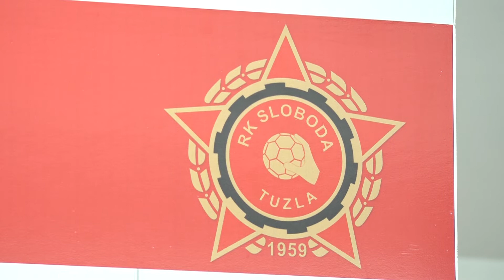Kantonalni derbi: Rukometaši Slobode sutra dočekuju RK Konjuh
Rukometni klub Sloboda danas je organizovao press-konferenciju, na kojoj         je najavljena utakmica 22. kola Premijer lige Bosne i Hercegovine. Radi se o  kantonalnom derbiju u kojem rukometaši Slobode dočekuju ekipu RK         Konjuh. Kako je istaknuto na današnjoj press konferenciji od igrača se         očekuje maksimalan angažman i koncentracija jer je Konjuh respektabilna ekipa, željna dokazivanja, zbog čega u Slobodi očekuju da će biti veoma zahtjevni protivnici. Utakmica je na  rasporedu sutra,  u 18:00 sati u Maloj sali SKPC Mejdan. Također, potpisivanjem sporazuma danas je ozvaničena saradnja između RK  Sloboda i  Školice sporta Delfin.